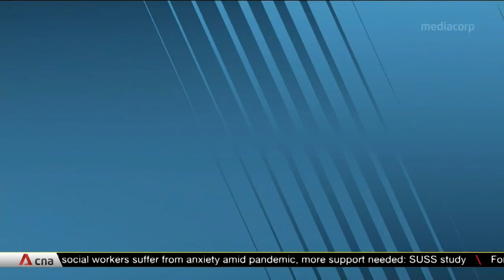Assoc Prof Htwe Htwe Thein on the 'silent strike' against Myanmar's military govt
Across Myanmar, businesses have shut and people are staying home as part of a "silent protest" against military rule. Soldiers have been accused of killing 11 civilians and burning their bodies this week. The UN and US have condemned the attacks on civilians. Dr Htew Htew Thein from Curtin University shared her thoughts on the situation in Myanmar and US Secretary of State Antony Blinken's visit to Southeast Asia next week.